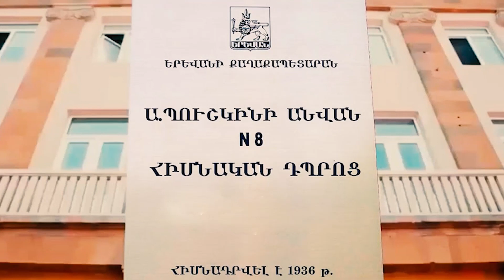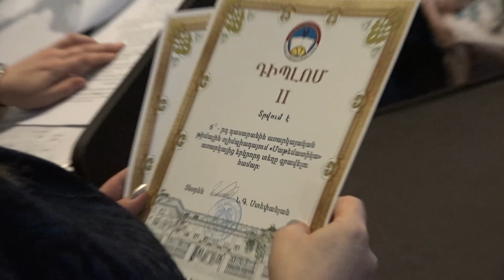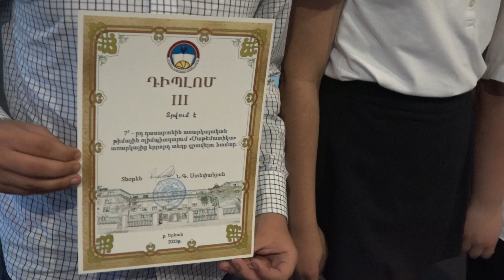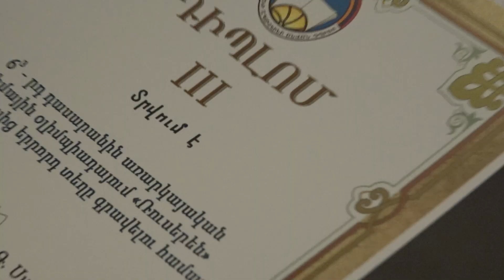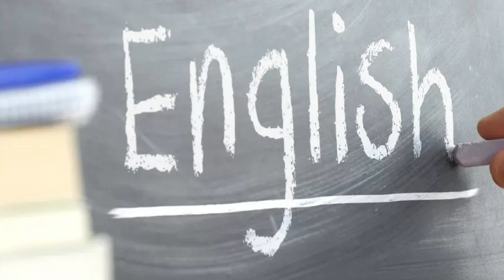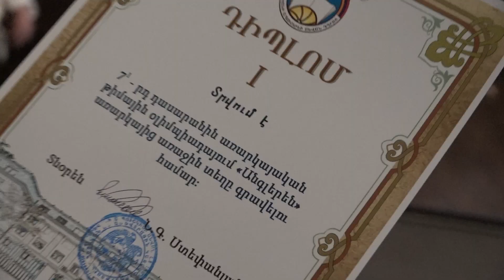2022-2023 ԹԻՄԱՅԻՆ ՕԼԻՄՊԻԱԴԱՆԵՐԻ ԱՄՓՈՓՈՒՄ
2023 թվականի հունիսի 1-ին դպրոցի հանդիսությունների սրահում ամփոփվեց 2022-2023 ուստարվա թիմային օլիմպիադաների արդյունքները: Թիմային օլիմպիադաների գաղափարը պատկանում է դպրոցի երկար տարիների տնօրեն, ներկայումս Ակադեմիական ավագ դպրոցի տնօրեն Մարիետտա Մատղաշյանին: Այսօր ավնդույթները շարունակում է ներկայիս տնօրեն Նատալյա Ստեփանյանը ուսմասվարների թիմի աջակցությամբ:
Նկարահանումները և մոնտաժը՝Կարեն Քոչարյանի
Երաժշտությունը՝ Մարտին Վարդազարյանի
ՀՆչյունային ռեժիսոր՝ Միքայել Մարգարյան
Կազմակերպիչներ՝ Զառա Բարսեղյան, Ռուզաննա Զաքարյան, Զարուհի Թևանյան